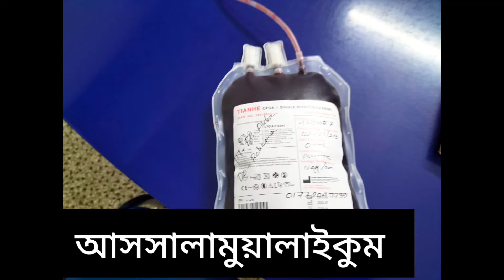একজন প্রেগন্যান্ট আপুকে রক্ত দিয়েছি আদদিনহসপিটালে I gave blood toa pregnant sister inAddin Hospital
একজন প্রেগন্যান্ট আপুকে রক্ত দিয়েছি  আদদিন হসপিটালে I gave blood to a pregnant sister in Addin Hospital
একজন_প্রেগন্যান্ট _আপুকে _রক্ত _দিয়েছে
# I _gave _blood _to _a_ pregnant _sister
daily_Vlogge_Bangladeshi_Vlogger_Ruksana_ Dhaka